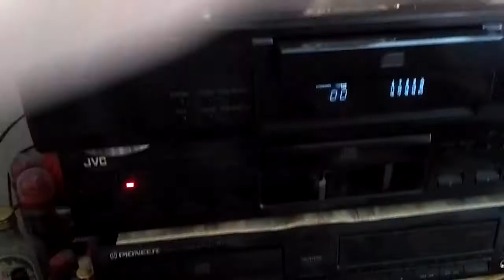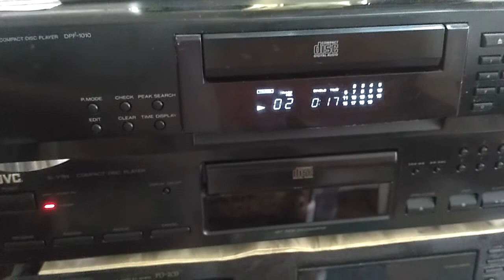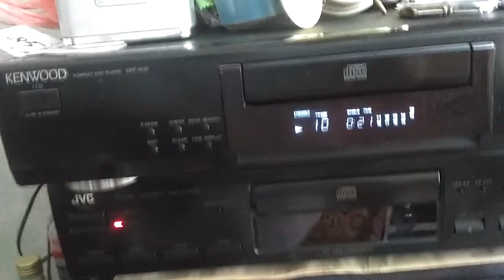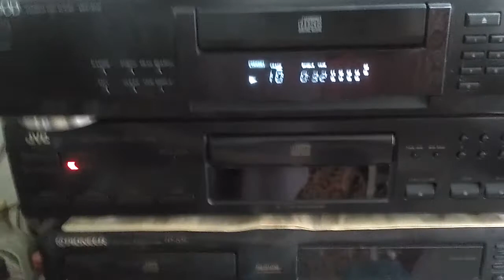Kenwood DPF-1010 Stereo Compact Disc Player (1999) DEMO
Kenwood DPF-1010

Stereo Compact Disc Player (1999)

-- Specifications --

Digital converter : LC78620E, 1 bit, 8 x oversampling

CD Mechanism : H8151AF / HPC1MX

Frequency response : 6Hz to 20kHz

Dynamic range : 92dB

Signal to Noise Ratio : 94dB

Channel separation : 90dB

Total harmonic distortion : 0.007%

Line output : 2V

Dimensions : 440 x 95 x 370mm

Weight : 4,3 kg.

Year : 1998